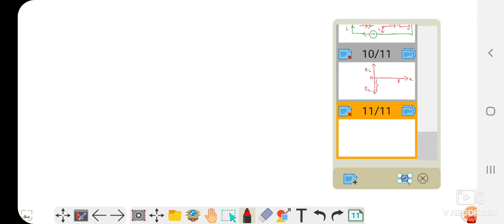Alternating current;part 3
Alternating current;class 12 physics